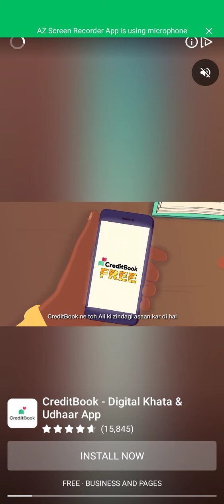how to#Police_car👌mian_ali 🙈😜🙉👈👏🎃🚑subscribe,powerCar,CarRace#MotuPatlu#TotaMain Tota#Hathi#GhodaWi